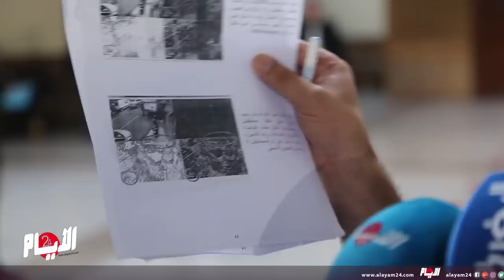كروط : " الرأي العام كله ضحية بوعشرين "